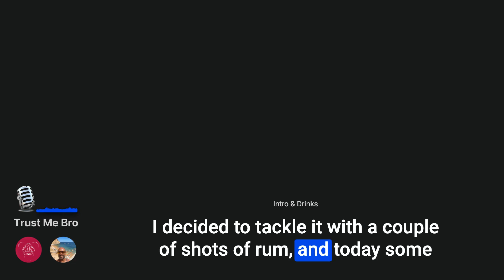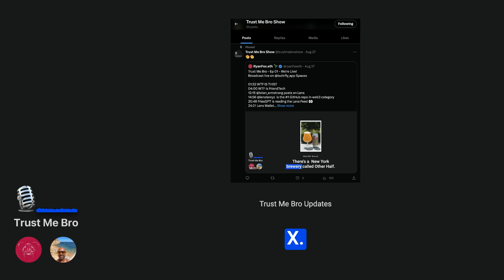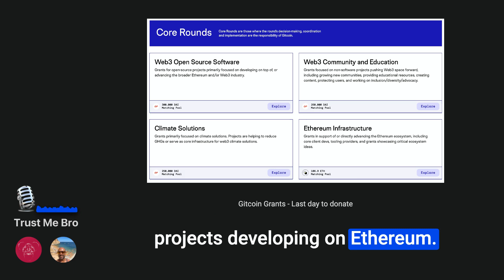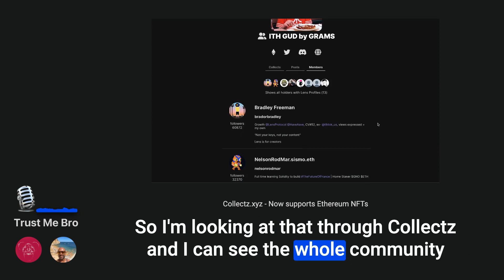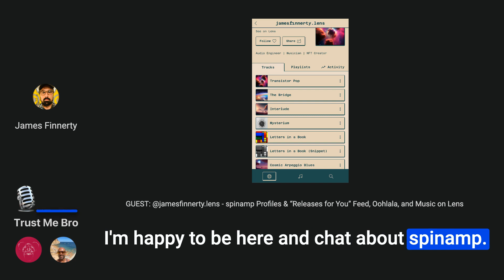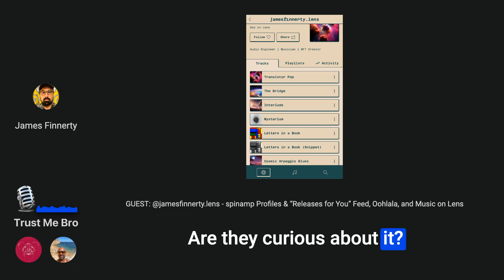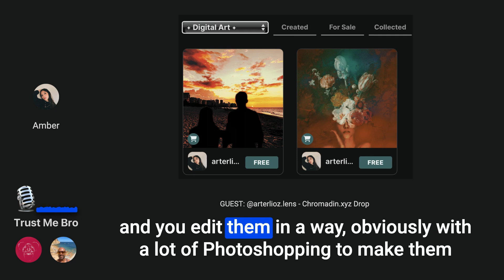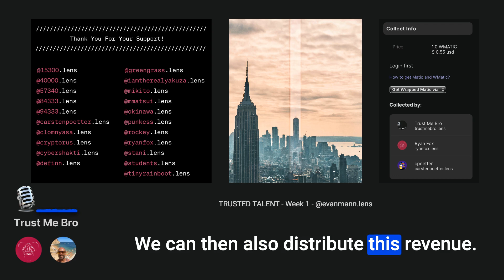Episode 02 - Empowering Creators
In this episode we discuss Trust Me Bro updates, Funding.Social, Gitcoin grants, TeaParty, MadFi, many more. We announce the Trusted Talent winner. And we'll chat with our special guests, James (@jamesfinnerty.lens) and Amber (@arterlioz.lens)

00:00 Intro & Drinks
03:43 Trust Me Bro updates
09:12 TeaParty.life - Engagement Rate Metric
11:48 Funding.Social - See what people on your Lens social graph are funding on Gitcoin
13:52 Gitcoin Grants - Last day to donate
22:07 Collectz.xyz - Now supports Ethereum NFTs
24:23 MadFi - Lens Creator Subscriptions on Base
32:05 GUEST: @jamesfinnerty.lens - spinamp, Oohlala, and music on Lens
42:55 GUEST: @arterlioz.lens - Chromadin.xyz Drop
51:15 TRUSTED TALENT - Week 1 - @evanmann.lens